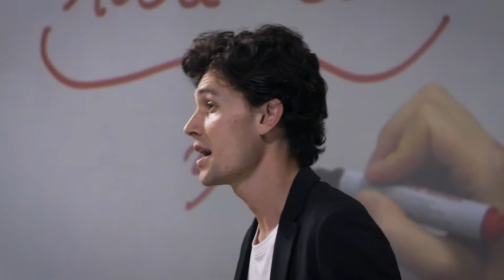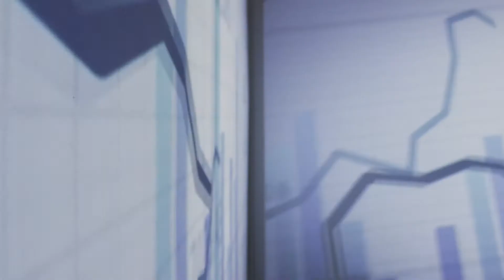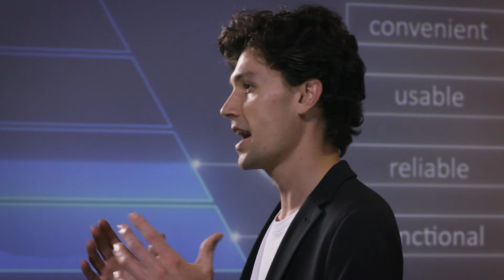CRIF Global Technologies: CRIF’s IT division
The video talks about the vision, mission and values of the largest professional community in CRIF. With over 1,500 IT professionals across the world, we have a privileged point of view of how technologies and business are evolving together, and how to respond to this digital transformation. It is a journey of transformation that we approach with a proactive attitude, side by side with those who choose us to help achieve their results and business goals.